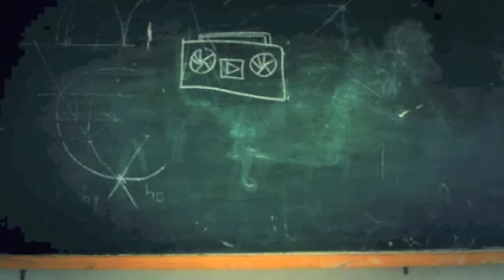G-Eazy Type Beat - Electronic Hip-Hop Beat - (Wake Up) - [LI]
Luxury Instrumentals offers the hottest Rap, Hip Hop, R&B, Club, Dance, and Pop instrumental beats and beat packs. For full beat library and free downloads